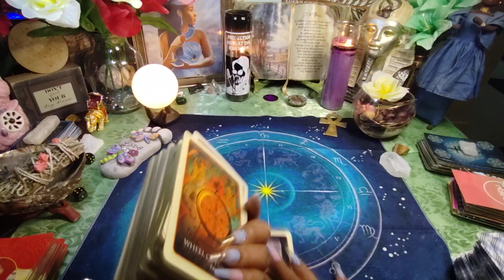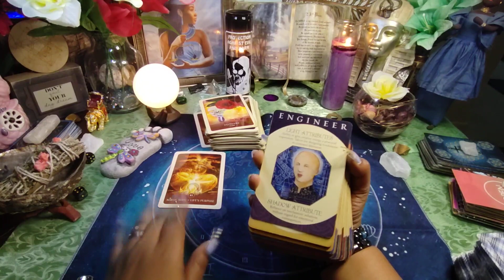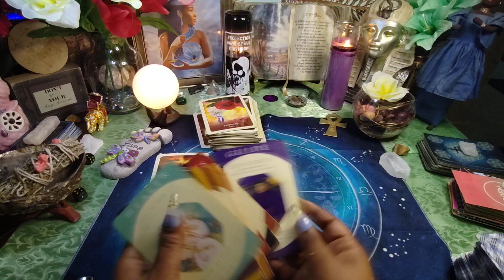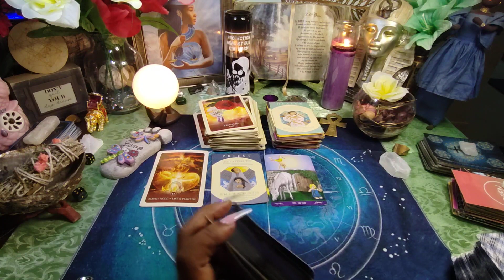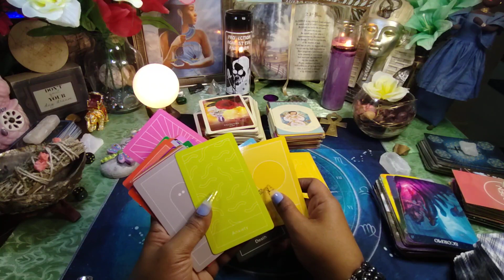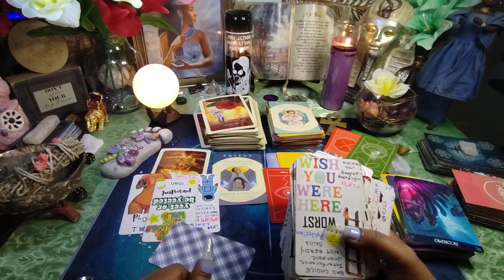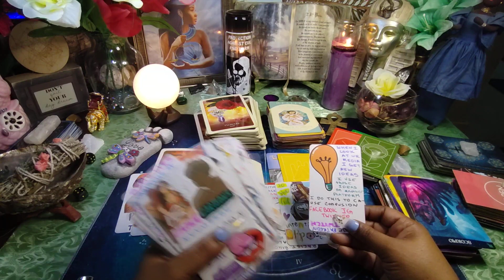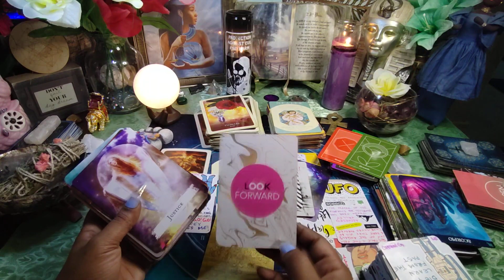Dealing w/ karmic Capricorn someone leaving put you on your life purpose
I am not a professional MD or licensed therapist nor do I claim to be.  Use your own discernment when viewing these or any other reading you're responsible for your own life choices in the physical & spiritual.